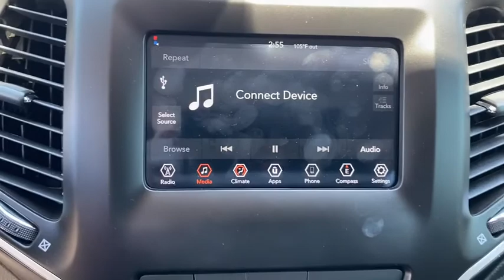2019 Jeep Cherokee Corpus Christi, Beeville, Port Aransas, Alice, Kingsville, TX KD301187T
Used 2019 Jeep Cherokee available in Corpus Christi, Texas at Lithia Chrysler Jeep Dodge Ram of Corpus Christi. Servicing the Beeville, Port Aransas, Alice, Kingsville, TX area.

FUEL EFFICIENT 31 MPG Hwy/22 MPG City! CARFAX 1-Owner Lithia Q Certified LOW MILES - 1106! Keyless Start Bluetooth Apple CarPlay Blind Spot Monitor Smart Device Integration iPod/MP3 Input Alloy Wheels Satellite Radio CLICK NOW! KEY FEATURES INCLUDE: Back-Up Camera Satellite Radio iPod/MP3 Input Bluetooth Aluminum Wheels Keyless Start Apple CarPlay Smart Device Integration Blind Spot Monitor Rear Spoiler MP3 Player Privacy Glass Keyless Entry Steering Wheel Controls. OPTION PACKAGES: ENGINE: 2.4L I4 ZERO EVAP M-AIR W/ESS (STD) TRANSMISSION: 9-SPEED 948TE AUTOMATIC (STD). EXPERTS CONCLUDE: Edmunds.com explains The steering is nicely weighted feels direct and even transmits some of the road texture to the driver. Bigger bumps are nicely filtered out. Its well-balanced all around and theres a good sense of center when driving on the highway. . Great Gas Mileage: 31 MPG Hwy. PURCHASE WITH CONFIDENCE: AutoCheck One Owner 2 Years/ 100000 Mile Warranty Powertrain Coverage A thorough 128-Point mechanical and appearance inspection is performed Only ASE Certified Technicians who have completed Q Certified training on our existing standards Rental Reimbursement Nationwide Protection A deductible per visit will apply WHO WE ARE: At Lithia Chrysler Jeep Dodge of Corpus Christi we dont just sell cars trucks and SUVs we provide a complete vehicle buying experience. Come visit us today at 4313 South Staples Street and let show you how easy the car buying experience can be at Lithia Chrysler Jeep Dodge of Corpus Christi in Corpus Christi Texas. For our great selection of new RAM trucks come see us at our all new RAM Truck Center conveniently located at 3326 S. Padre Island Dr. Plus TT&L and fees. $125 doc fee. Price contains all applicable dealer incentives and non-limited factory rebates. You may qualify for additional rebates; see dealer for details.